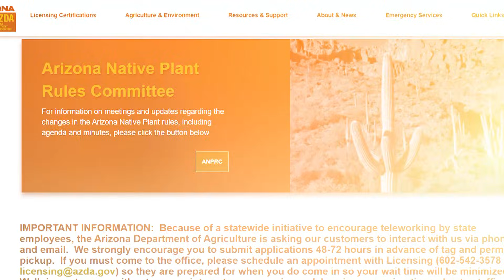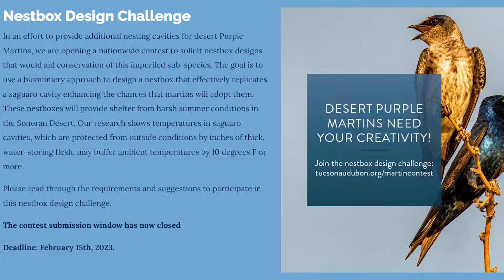Why America’s Iconic Saguaro Cactus Is Suddenly Dying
The Saguaro cactus is the undisputed icon of the American West. These 40-foot giants have stood as silent sentinels of the Sonoran Desert for over 10,000 years, surviving some of the harshest conditions on Earth. But today, they are facing a threat they can’t outrun: they are dying of heat stroke.

In this episode of Wildline, we uncover why America’s most famous cactus is toppling over. From "nighttime fevers" that melt their cellular structure to an illegal black market where a single plant can fetch $2,000, the Saguaro is at a breaking point. If this keystone species collapses, it takes an entire ecosystem of bats, owls, and woodpeckers with it.

In this video, we explore:

* The 200-Year Life Cycle: Why a Saguaro takes 60 years just to grow its first arm and why its survival rate is lower than winning the lottery.

* Nighttime Heat Stress: The "fever that never breaks" and how rising temperatures are causing 150-year-old giants to simply collapse.

* The Invasive Threat: How "Grassification" and buffelgrass are turning a fire-resistant desert into a tinderbox.

* Cactus Rustling & Microchips: Inside the high-stakes illegal trade of Saguaro theft and the National Park Service’s high-tech response.

* The Genetic Rescue: How scientists are "fast-tracking evolution" by breeding heat-resilient Saguaros to save the Sonoran Desert.

The Saguaro isn't just a plant; it's a 200-gallon water tower and a living apartment complex for desert life. We are racing against time to save the foundation of the American Southwest.